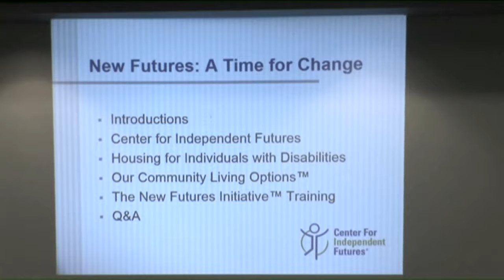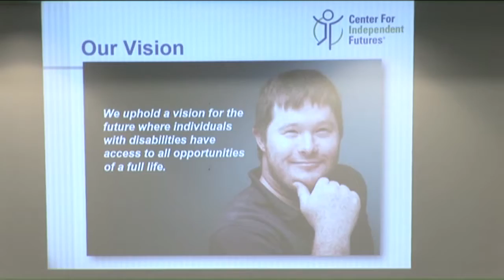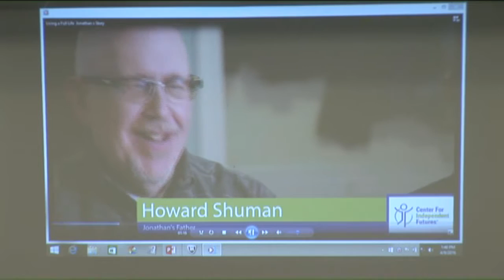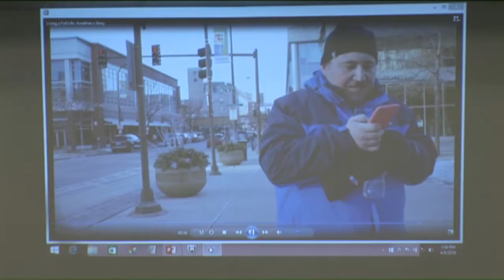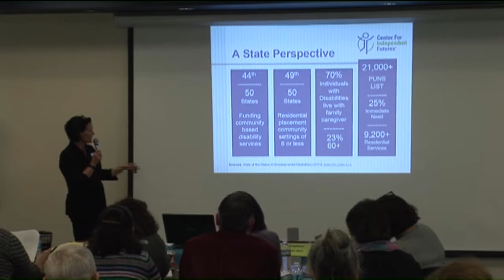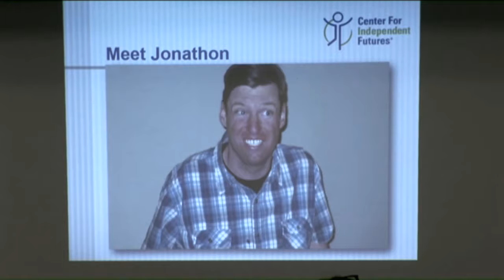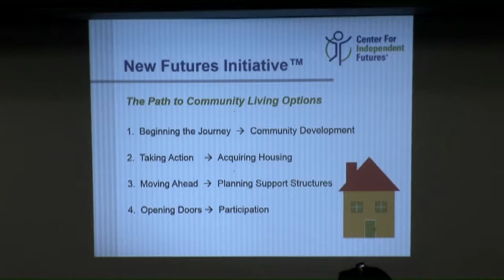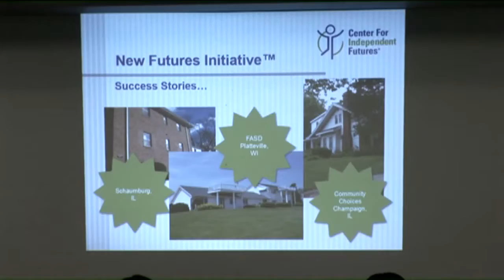Transition Summit Ann Sickon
Transition Summit held at the Village of Hoffman Estates, speaker Ann Sickon.